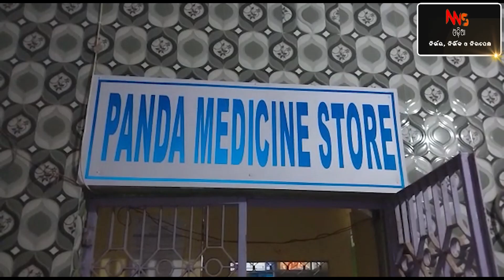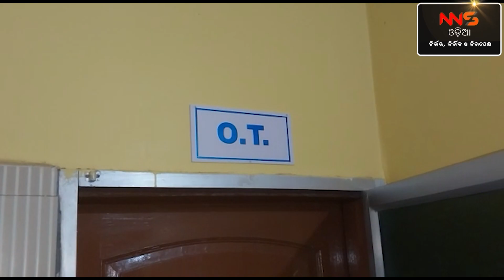ଜାଲିଆତି ଯୋଗୁ ନସିଂହୋମ ସିଲ#NNSODIA